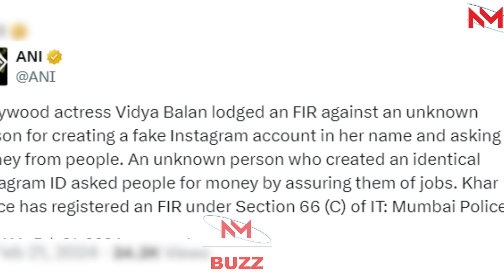Vidya Balan complains of attempts to impersonate her to cheat people